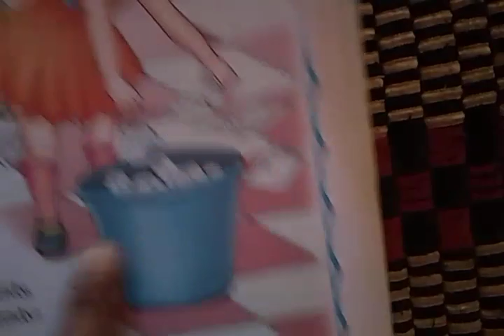BITS OF PAPER # RHYME # KIDS # ENGLISH LEARNING # UNDERSTANDING # THROUGH RHYME #